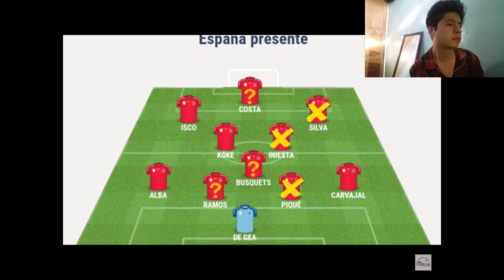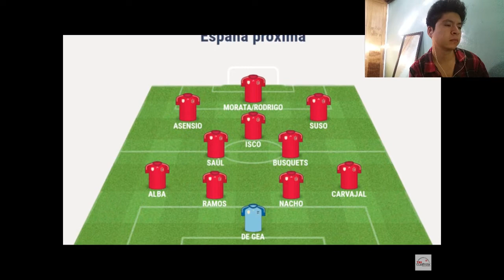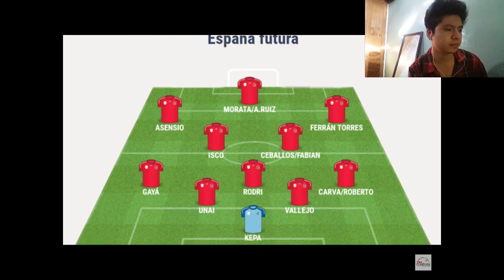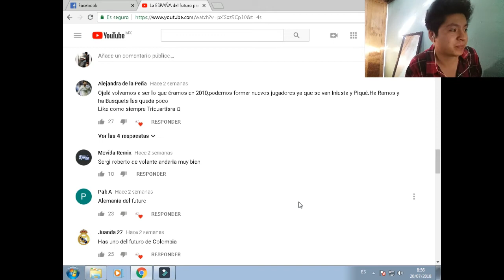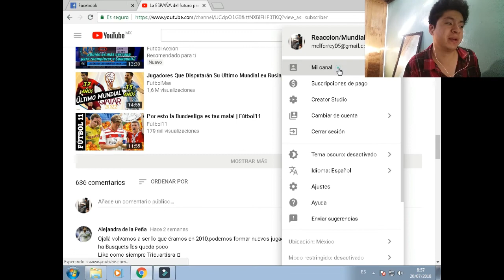MEXICANO REACCIONA A LA SELECCIÓN ESPAÑOLA DEL FUTURO